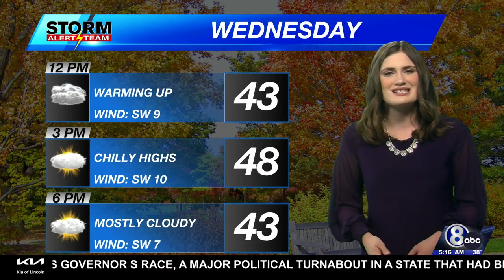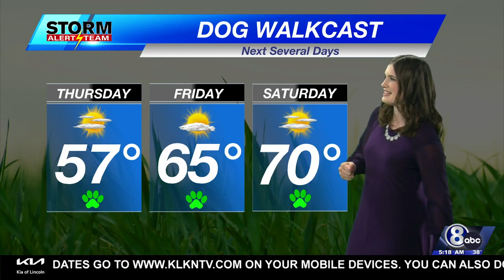Wednesday Morning Weather Update - November 3, 2021